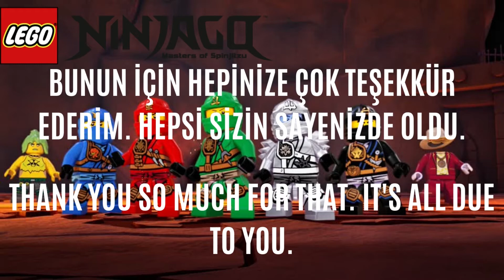NİNJAGO ÖZEL VİDEO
TURKISH:
HERKESE MERHABA ARKADAŞLAR. BEN NİNJAGO M.O.S.A. BU GÜN BİR KONU FALAN YOK. ÇOK FAZLA ANLATMAYACAM. SORU-CEVAP VİDEOSU HAZIRLAMAYI PLANLIYORUM. İSTEDİYİNİZ SORUYU SORA BİLİRSİNİZ. ŞİMDİLİK HOŞCA KALIN.

ENGLISH:
HELLO FRIENDS EVERYONE. I AM NINJAGO M.O.S.A. THERE IS NO TOPIC TODAY. I CAN'T EXPLAIN TOO MUCH. I PLANN TO PREPARE A QUESTION AND ANSWER VIDEO. ASK ANY QUESTION YOU WANT. BYE NOW.